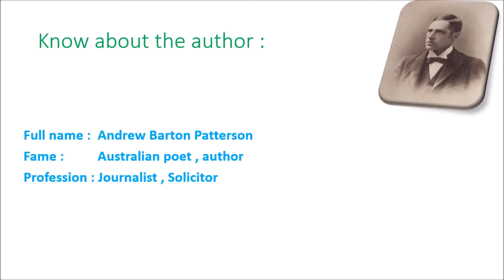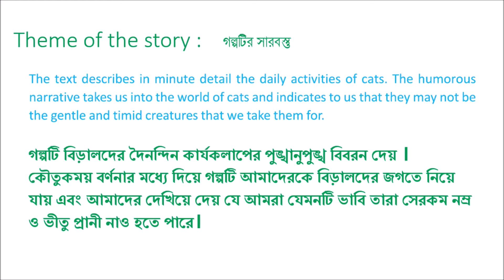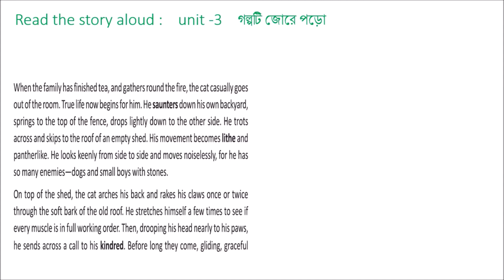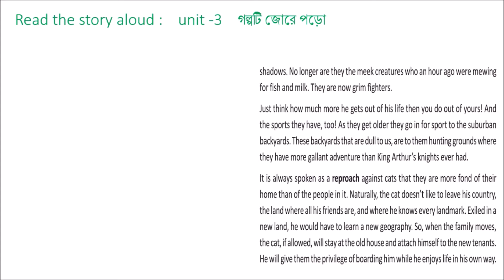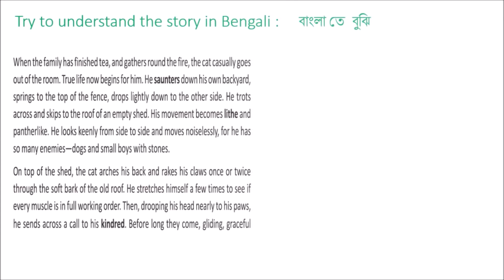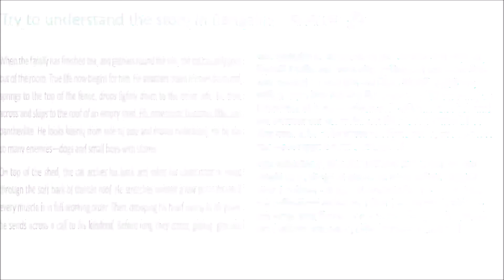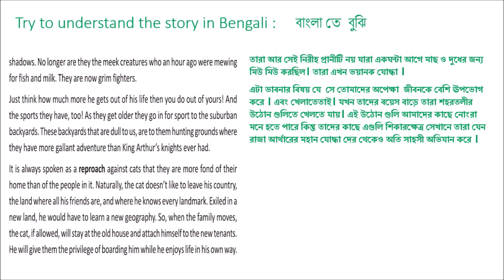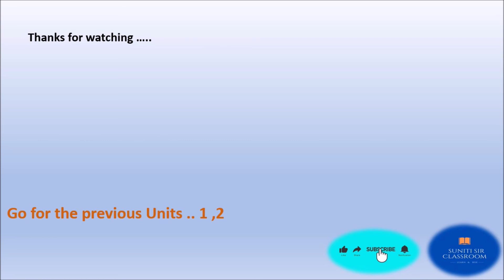The Cat | Unit 3| Andrew Barton Paterson| সহজ বাংলায় শব্দার্থ সহ বুঝে নাও । WBBSE Class 10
‘The Cat ’ by Andrew Barton Patterson is a nice story on the life of cats. The story exposes the secrets of the cats in a humorous way. ‘Suniti sir classroom’ presents this story as a lesson to the students (W.B.B.S.E.) in lucid narration and in depth analysis in Bengali with word note. This online representation would definitely help WBBSE students a lot.